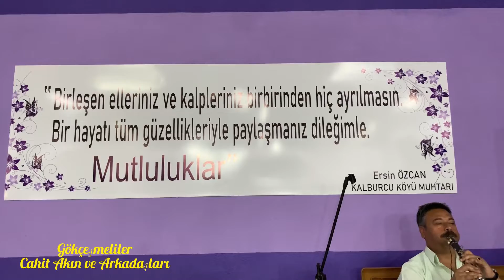Gökçeşmeliler Ümit usta ve oğlu Salih’ten taksim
Sevgili dostlar bu videomuz çan Kalburca köyünde çekilmiştir